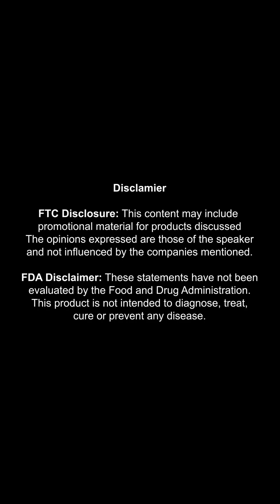Emerging Benefits of L-Theanine: From Stress to Metabolic Health | Taiyo Suntheanine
Most people know L-theanine as a stress reducer — but new insights show it may play a bigger role in metabolic health, sleep quality, and performance.

In this short video, biochemist and cortisol researcher Shawn
Talbott, PhD, explains:
 Why L-theanine is more than just a calming supplement
 How it helps regulate the entire stress response, not just lower it
 Why a dynamic stress response — sometimes higher, sometimes lower — is key to mood, focus, and performance
 How L-theanine may support blood sugar balance, fat burning, and better sleep quality by removing biochemical disruptions
 Why this adaptability makes it valuable for overall metabolism and long-term resilience

If you’re curious about the next wave of L-theanine research, this is where stress science meets metabolic health.